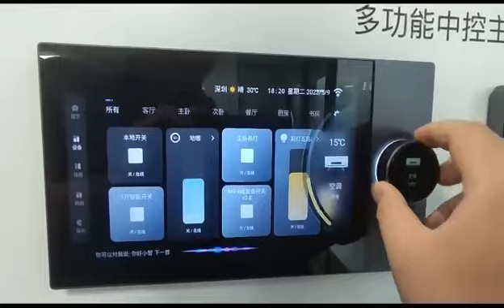8 Inch HD LCD Control Smart home Automation System Gateway Tuya Panels Zigbee Center Dash Console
Smart Home System Control Automation Home Smart Tuya 8 Inch Center Dash Console

System: Android 8.1, RAM 1G,ROM 8G
Single screen display: 8-inch display, 1280x800 resolution, capacitive touch screen 1.28-inch display, display adjust volume, temperature, brightness, etc.
Knob: Dimming, color adjustment, volume adjustment
Graffiti: ZIGBEE gateway with graffiti
Power supply: 90V-240V
Light control: 2-way relay, less than 200W
485 interface: one set of output
Bluetooth: receive/transmit (connect to Bluetooth speaker)
Speaker output power: 1x2W (digital amplifier)
External interface: TF card, USB interface
Distance Sensor / Customized Control Panel Available
Dual 86 chassis, expandable with background music/building intercom
Audio: Input one group; Output one group
Installation: British 86 single bottom box / double bottom shell
Product weight: 1.1KG
Product Size: 185x125x10.5MM